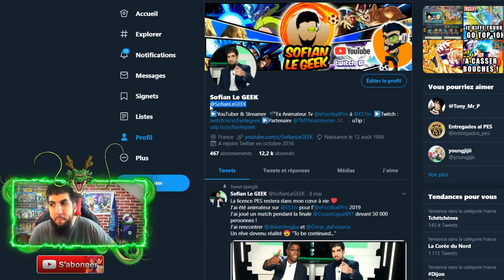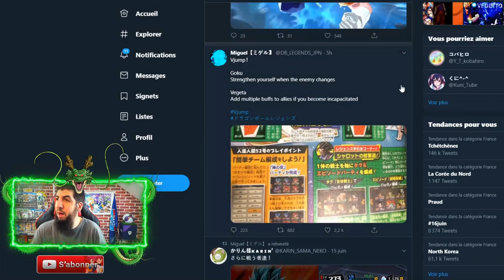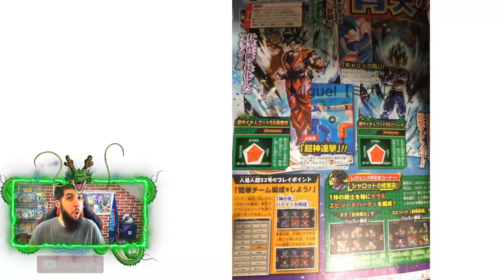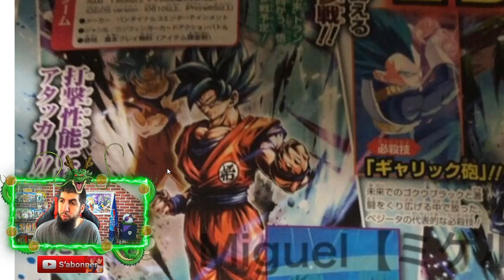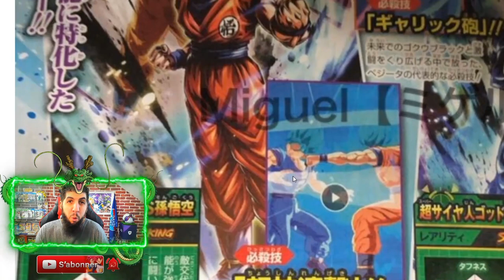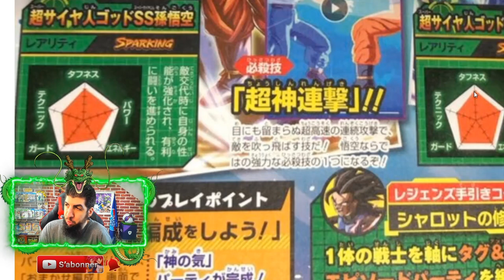Nouveaux GOKU & VEGETA BLUE DRAGON BALL LEGENDS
Infos du V-Jump : 2 nouveaux persos arrivent sur